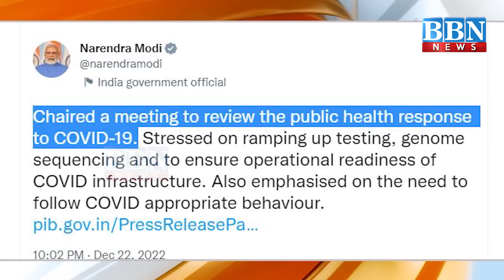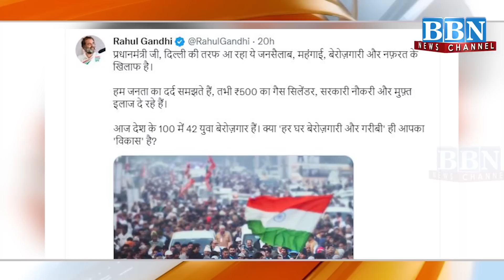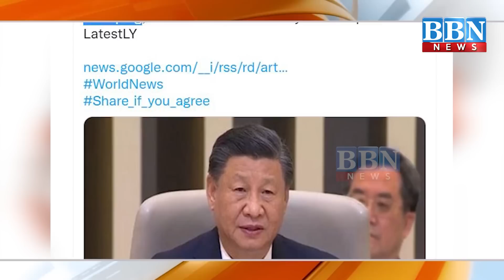Afternoon News | 23rd December 2022 | BBN NEWS